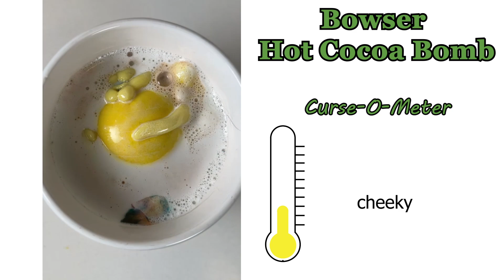Super Mario Characters I've Made (From Least to Most Cursed)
Ranking and reflecting on the Super Mario cakes I've made in the last month...